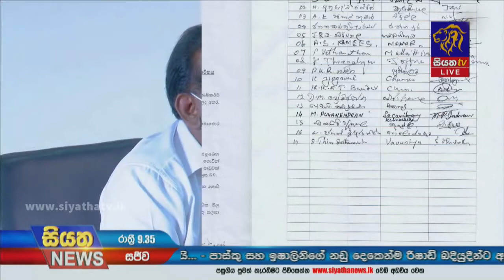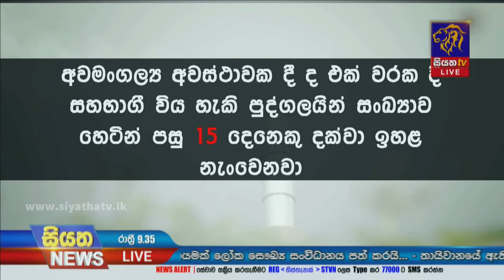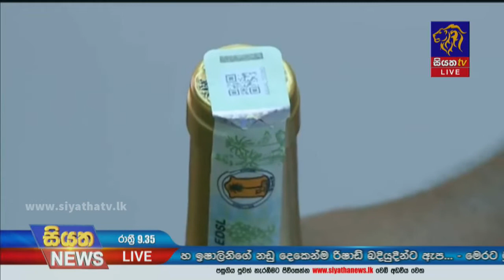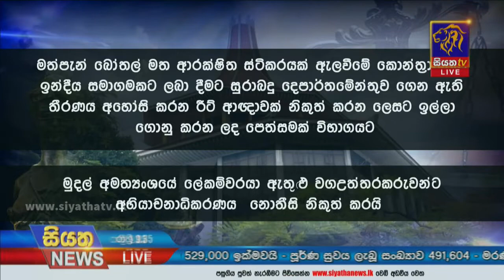Siyatha News | 09.35 PM | 14 - 10 - 2021